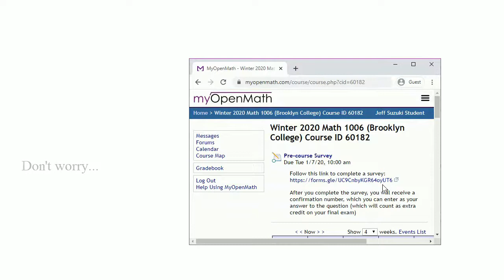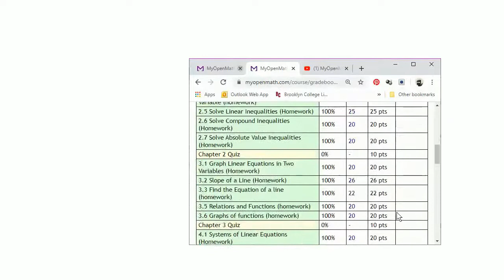The Computer Ate My Homework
A student claims they did the work, but it's not showing up?  Follow these steps.